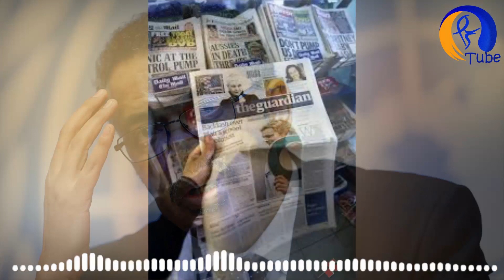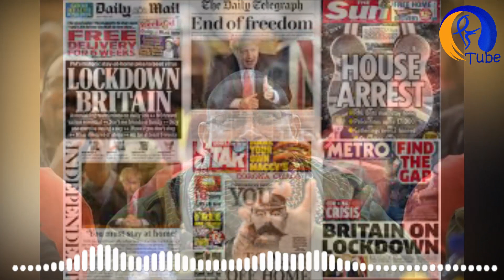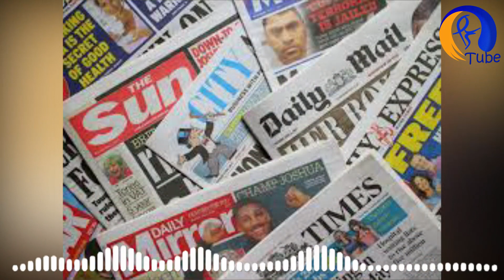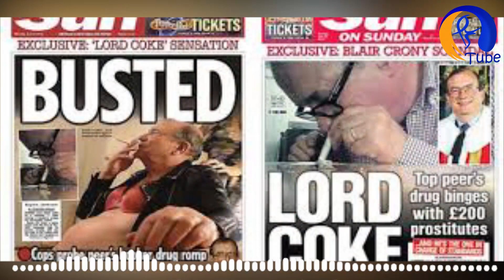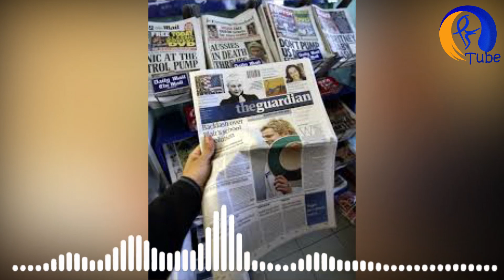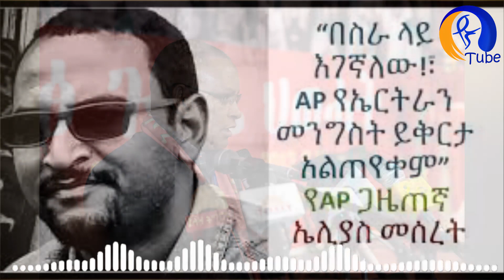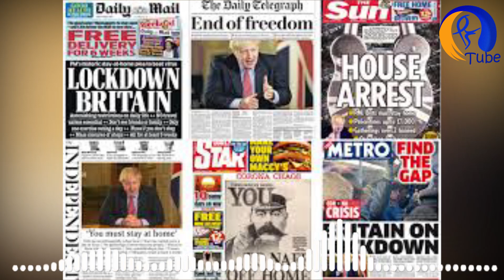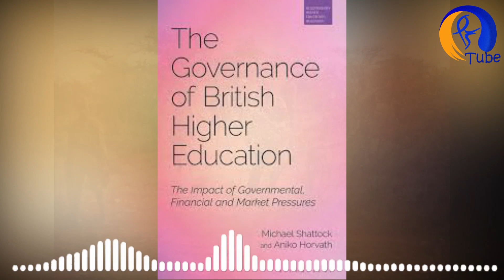[ አብይን ለማስገደል የተሴረው ሴራ ከሸፈ!!!!] ጋዜጠኛ ኤሊያስ እና ዊሊያምስ የጌታቸው ረዳን ደብዳቤ ወደ ለንደን ያመላልሱ ነበር ::